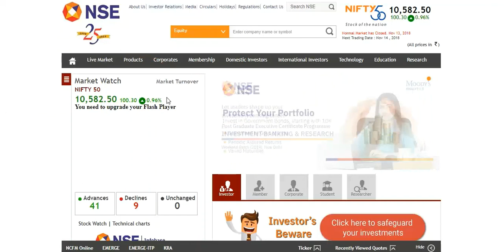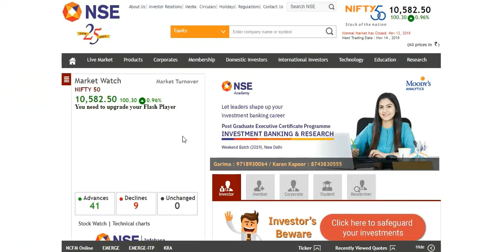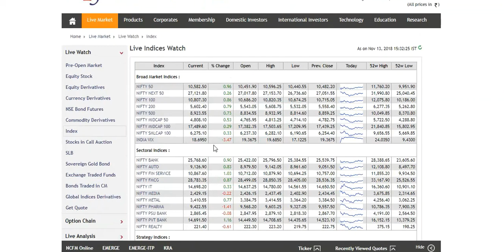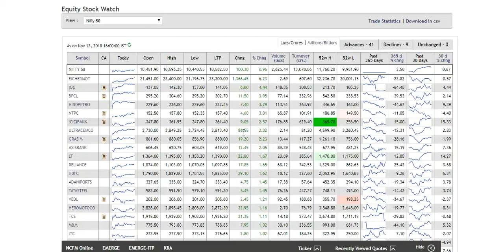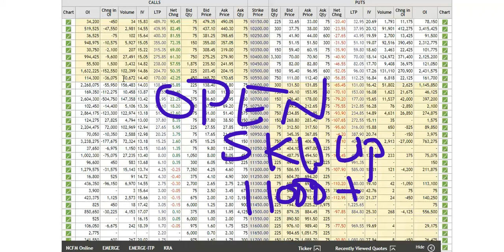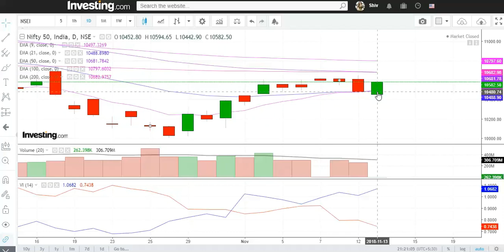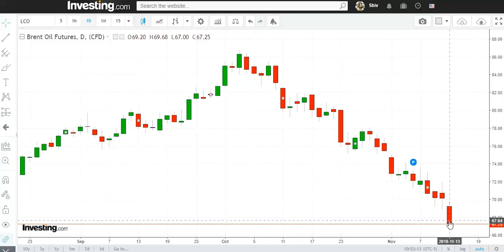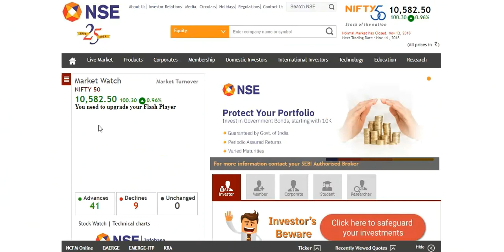Nifty Tomorrow View , Open Sky – 14th Nov 2018 -क्या गजब का चार्ट है, यदि संभव हो तो पकड़ो !!